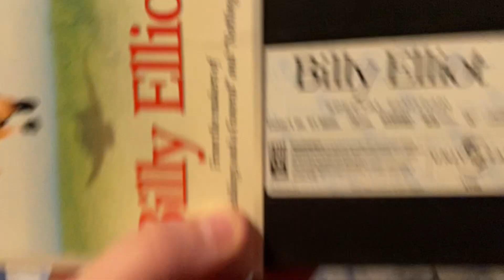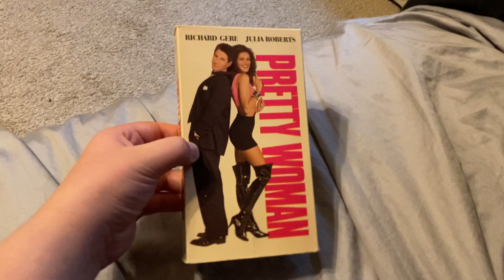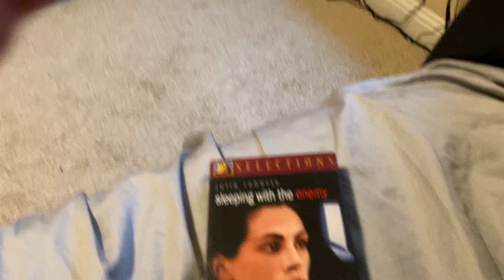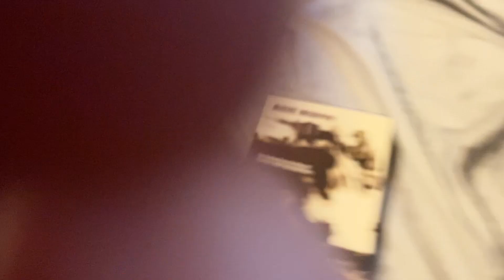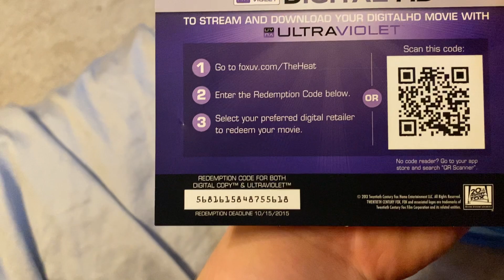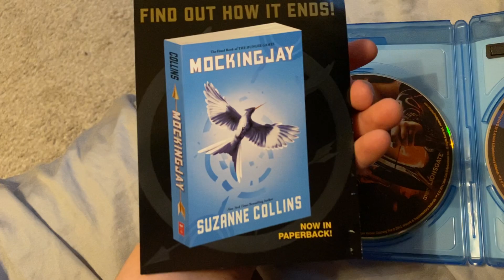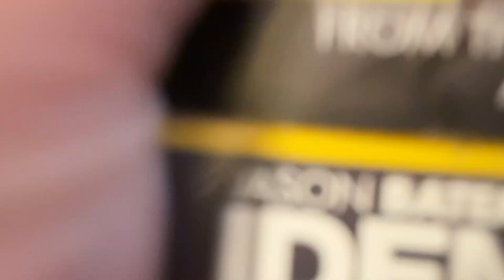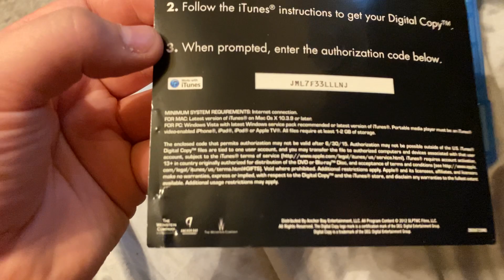VHS/DVD/Blu-ray update for March 22, 2023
I found 7 VHS tapes, 1 DVD and 7 Blu-rays from my house and they are:

VHS tapes:

1. Billy Elliot: Special Edition (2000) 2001 VHS.
2. Mallrats (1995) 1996 VHS (2000/2001 reprint).
3. Pretty Woman (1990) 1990 VHS.
4. Sleeping with the Enemy (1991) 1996 VHS (1997/2000 reprint) (This one had another week and year code which was the 35th week of 2000 which I accidentally forgot about so I apologize for that).
5. Something to Talk About (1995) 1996 VHS (2000 reprint).
6. Speed (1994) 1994 VHS.
7. To Hell and Back (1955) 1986 VHS (1988/1990 reprint).

DVD:

1. Friday: Deluxe Edition Director’s Cut (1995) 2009 DVD.

Blu-rays:

1. The Hangover Part 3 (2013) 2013 Blu-ray.
2. The Heat (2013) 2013 Blu-ray.
3. The Hunger Games (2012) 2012 Blu-ray.
4. The Hunger Games: Catching Fire (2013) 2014 Blu-ray.
5. Identity Thief (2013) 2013 Blu-ray.
6. The Internship (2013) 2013 Blu-ray.
7. Silver Linings Playbook (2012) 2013 Blu-ray.